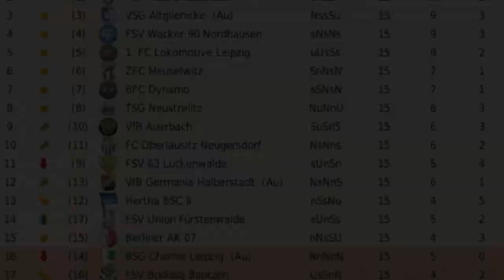DIE LETZTE FOLGE! | Fußball Manager 18 | Energie Cottbus #05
►Mein Gaming-Equip
✘Maus:Logitech G402 Hyperion Fury
✘Tastatur:Razer Blackwidow Chroma
✘Mikrofon:Fame CU-2 Studio Mikrofon
✘Pc Monitor:Phillips 27 Zoll//ca.200 Euro
✘Aufnahme-Programm:Action
✘Schnittprogramm:Sony Movie Studio Platinum 12.0

►Spiele
✘Minecraft

Euer StevenSide